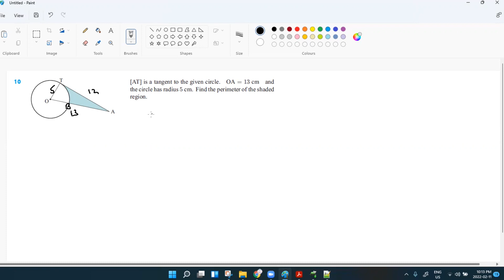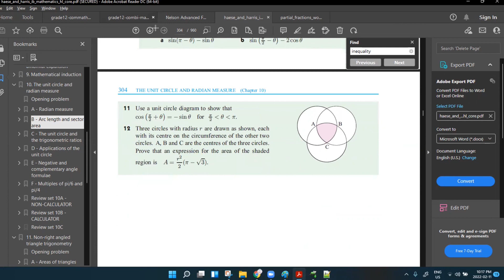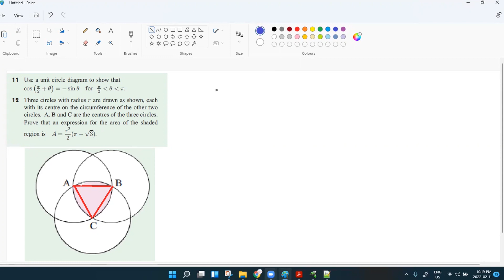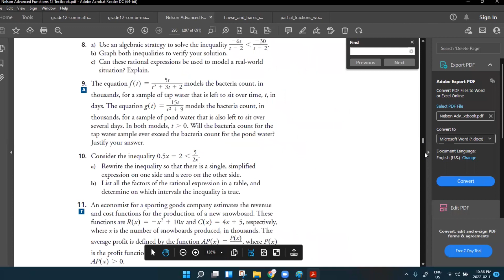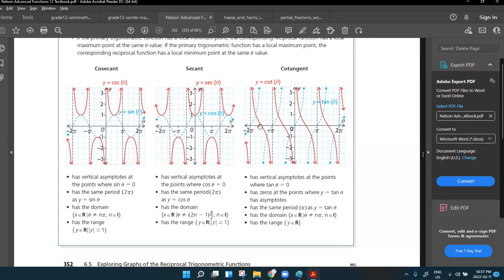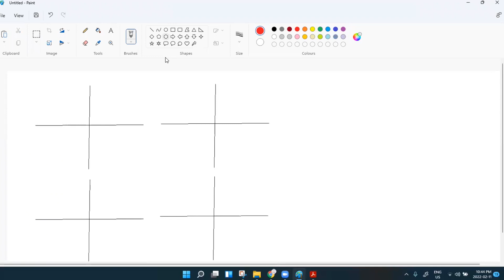A/L Mathematics Class - 06 (12.02.2022)